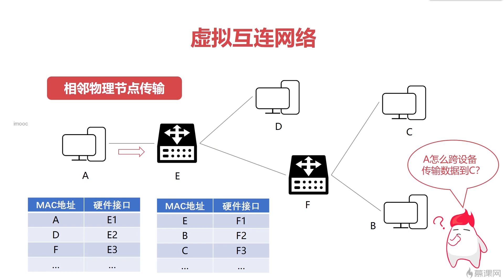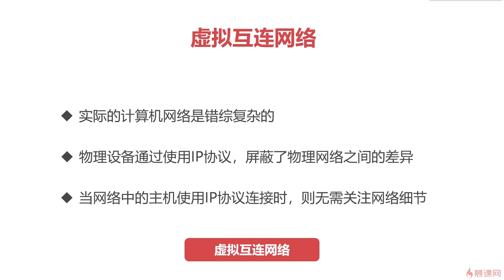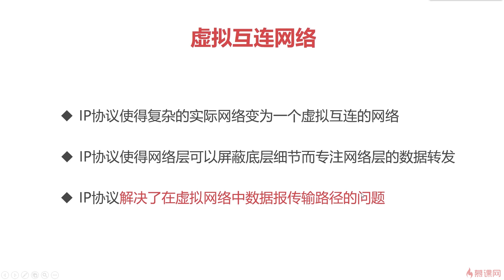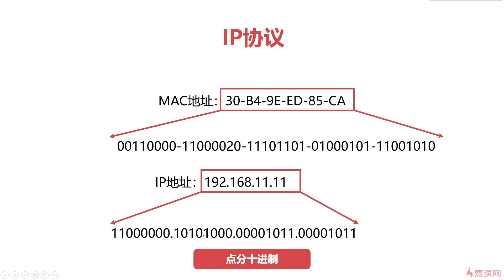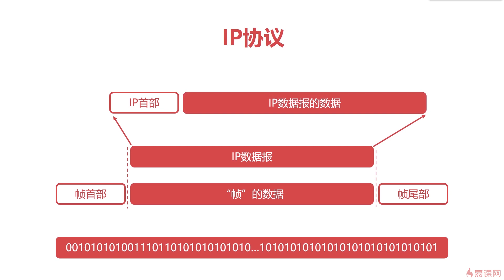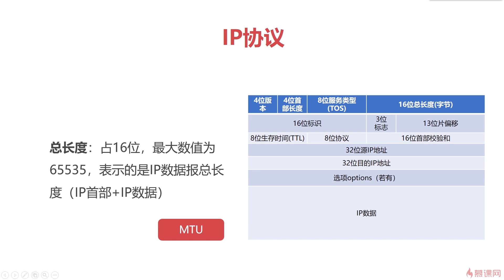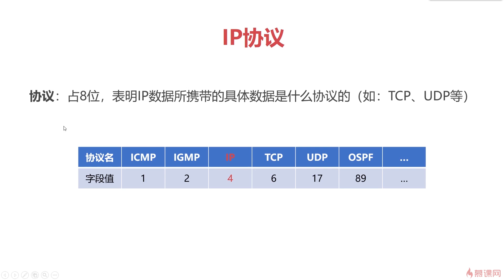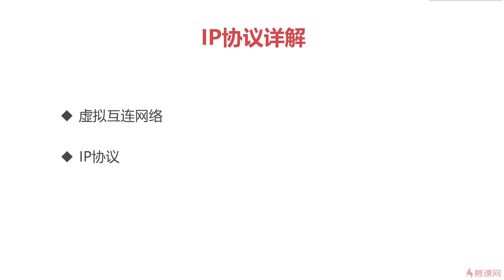[10.2]IP协议详解